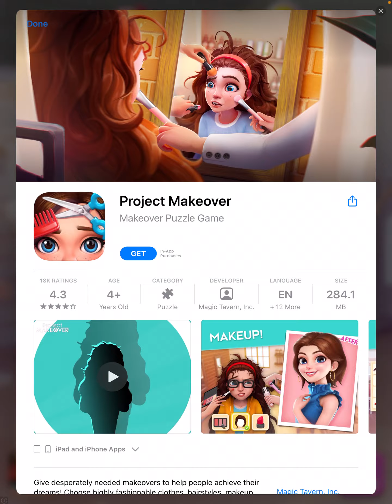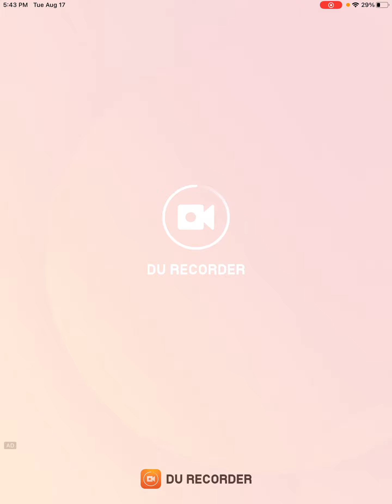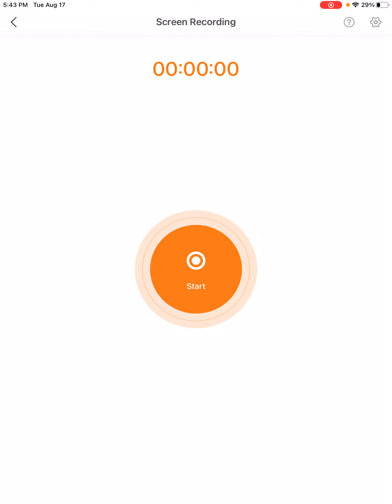Subway surfer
Going to do a new game tomorrow hope you like it